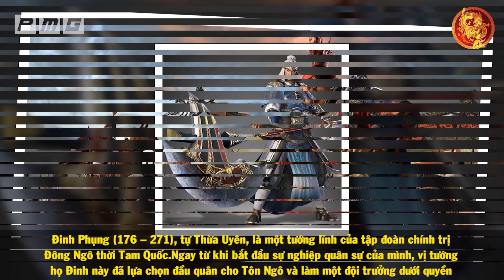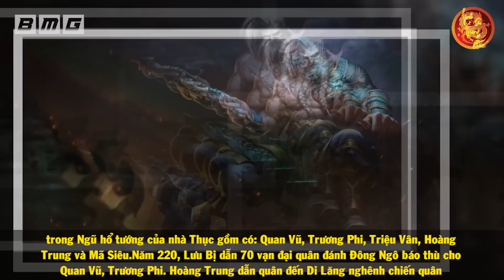Hé Lộ Danh Tính Võ Tướng Nhà Đông Ngô Hơn 95 Tuối Vẫn Ra Trận, Từng Suýt Lấy Đầu Quan Vũ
Nội dung: Chào mừng quý vị đã quay trở lại hành trình tìm hiểu lịch sử Trung Quốc.
Quý vị thân mến, nếu nhắc tới các võ tướng nổi danh Đông Ngô thời Tam Quốc, nhiều người sẽ nghĩ ngay tới những tên tuổi quen thuộc như Lục Tốn, Lữ Mông, Chu Du… Tuy nhiên ngoài những nhân vật có tiếng kể trên, hàng ngũ võ tướng của Tôn Ngô còn có một người dù ít người biết đến nhưng lại dốc trọn tâm huyết cho sự nghiệp của tập đoàn chính trị này. Điều đáng nói còn nằm ở chỗ, võ tướng không mấy nổi danh này lại là người đã trực tiếp tiêu diệt nhiều tướng quân khét tiếng Tam Quốc thời bấy giờ. Quý vị có đoán ra Ngọc Ánh đang muốn nhắc đến nhân vật nào không ạ?

🔥Danh sách phát:
🔥 Cộng đồng:
- Nguồn tham khảo: wiki
- Biên tập nội dung & MC: Ngọc Ánh
- Dựng video: Quang Đức